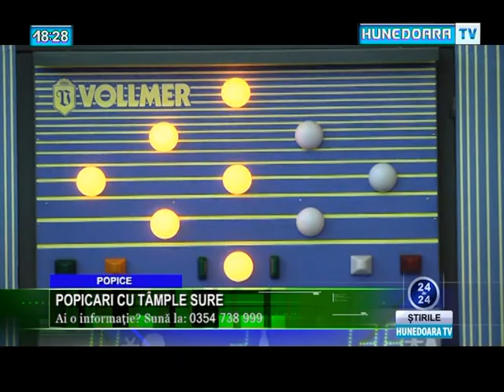Jurnal Hunedoara TV ora 18 - 12 mai 2015